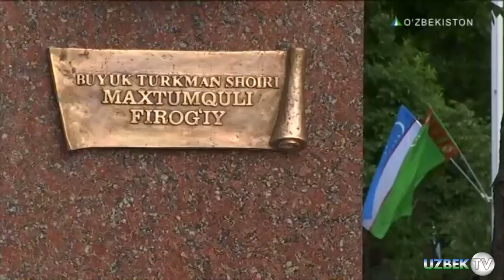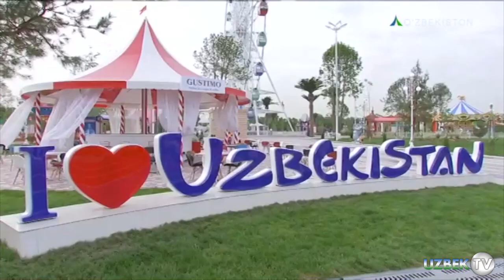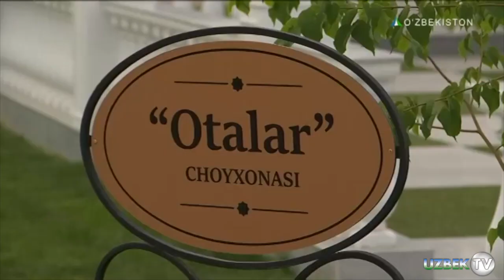Шавкат Мирзиёев ва Гурбангули Бердимуҳамедов Тошкентда "Ашхобод" паркини очдилар